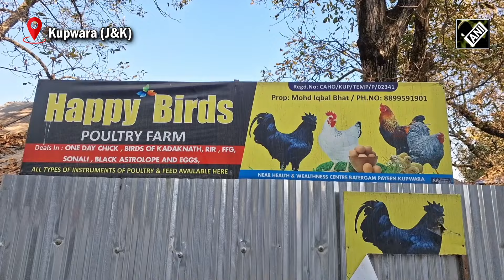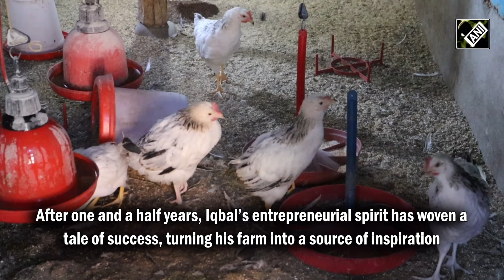Mohammad Iqbal set up a high-breed poultry farm in Kupwara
Mohammad Iqbal, budding entrepreneur from Kupwara’s border district in North Kashmir, set up a high-breed poultry farm. Armed with a passion of being self-reliant, he started to research on high breed poultry birds. This initiative came after he saw an inspiring story of young man on social media who had set up a high-breed poultry farm. His economic conditions forced him to took a salesman job at Liberty Showroom after completing his B. tech in Mechanical Engineering from RIMT University Chandigarh. His curiosity to establish the farm took him to Punjab where he purchased different birds for rearing at his farm. After one and a half years, Iqbal’s entrepreneurial spirit has woven a tale of success, turning his farm into a source of inspiration. His family’s support became a lifeline for him, turning his vision into reality.